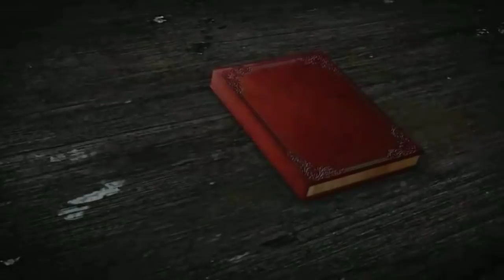ସମୀର ଦାଶଙ୍କ U ଟର୍ଣ୍ଣ ।।ଖରାଛୁଟିରେ ଉଜ୍ଜଳ/ଉତ୍ଥାନ/ଉତ୍କର୍ଷ ରGuidelines ସହ ଶିକ୍ଷାଦାନ କରିବେ ଶିକ୍ଷକ।। 🙏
For coaching assistance contact 👇👇

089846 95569